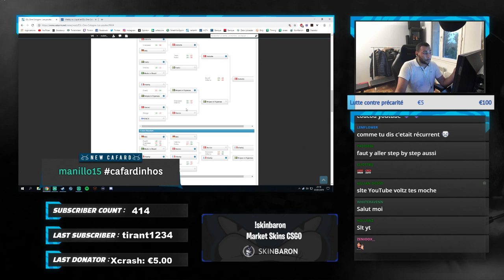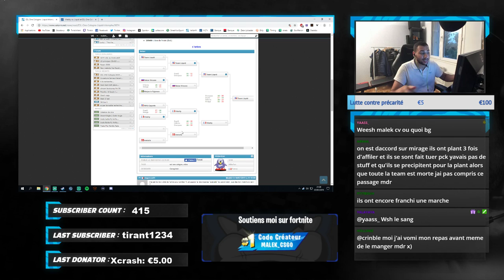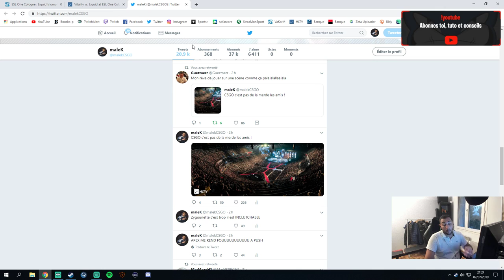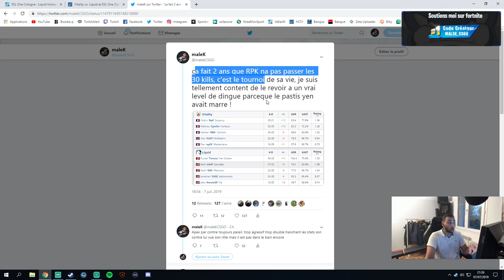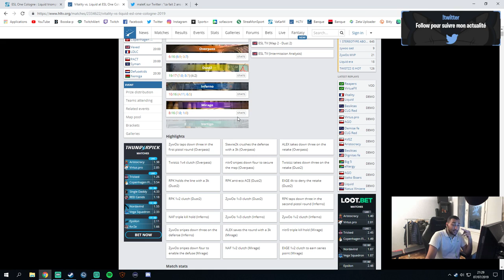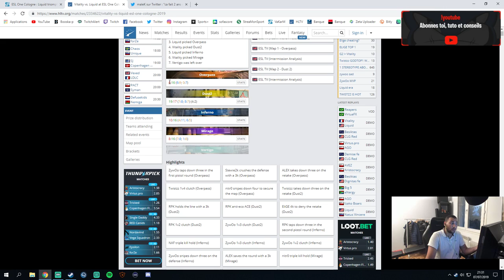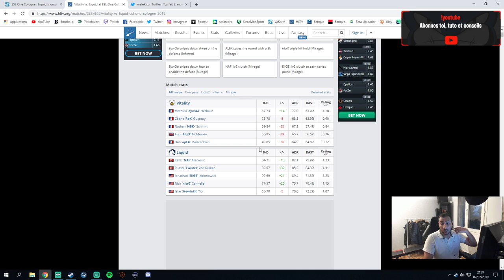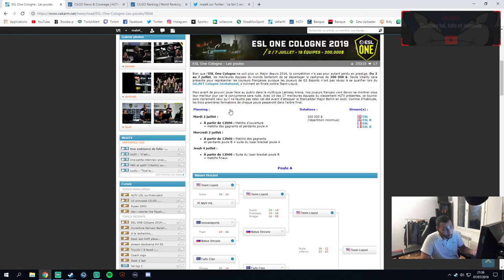VITALITY SUR LE TOIT DU MONDE DEBRIEF ESL ONE COLOGNE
debrief analyse team vitality esl one cologne vs team liquid.